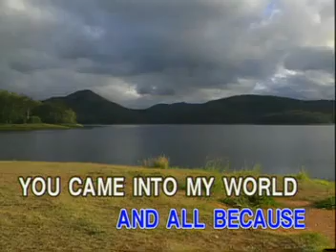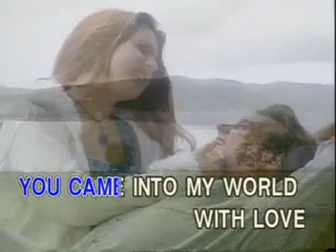4. Matt Monro - SPEAK SOFTLY LOVE [Ivory Records]